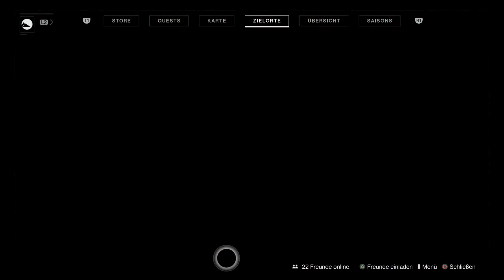Destiny 2#073 Weekly Reset 25.08.-01.09.20 "Übersicht" | Sonnenwende der Helden|Everversum😍[HD][PS4]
►►►Geilen Reis gefällig?

►►►Die wichtigsten Infos zu den wöchentlichen Aktivitäten vom 25.08. bis zum 01.09.

►►Diese Nightfall-Strikes stehen bereit: Bei der regulären Dämmerung (Powerlevel 820) könnt ihr aus diesen Nighfalls wählen:
Fremdes Terrain
Wille der Tausenden
Brutfeste

►►In Dämmerung: Die Feuerprobe könnt ihr den Strike:
Eine Gartenwelt
spielen.

►►Bei Strikes und Story-Missionen sind diese Modifikatoren aktiv:
Arkus-Versengen
Blackout
Grenadier

Hier ist zu beachten, dass der Versengen-Modifier die ganze Woche gleich bleibt. Die übrigen Modifier rotieren täglich.

►►Abrechnung: Folgende Modifikatoren sind aktiviert:
Arkus-Versengen
Schwergewicht

►►Eskalationsprotokoll: In der aktuellen Version mit zusätzlichen Perks und Mod-Slots gibt es die Waffen des Eskalationsprotokolls beim Kontakt-Event und dem Prophezeiungs-Dungeon. Die Rüstung gibt es weiterhin nur über die Aktivität auf dem Mars, aber seit einiger Zeit auch in der „Armor 2.0“-Variante.

►►Petra Venj findet ihr aktuell (Fluch-Woche 1) am Pavillon im Gebiet „Das Ufer“. Zudem ist die 2. Aszendenten Herausforderung aktiv.

►►Das sind die Glanzstaub-Highlights dieser Woche:
Die exotische Geste „Strahlen Einfangen“
Der exotische Sparrow „Mikro-Mini“
Der exotische Sparrow „Auf vergoldeten Schwingen“
Das exotische Waffenornament für MIDA Multi-Werkzeug „Digitaler Einsatz“